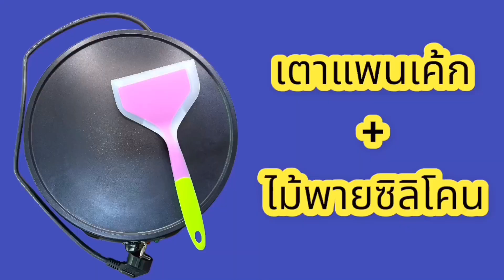สอนวาดรูป แพนเค้กการ์ตูน พระอาทิตย์ ยิ้มแป้น น่ารัก ง่ายๆ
สวัสดีคร้า
วันนี้ พี่อุ๊ มาสอนวิธีวาดรูป แพนเค้กการ์ตูน พระอาทิตย์ยิ้มแป้น ง่ายๆ น่ารักๆ
พี่อุ๊ การันตี ง่ายมากๆ ทำได้ทุกบ้านทุกคน แน่นอนคร้า
มาทำไปพร้อมๆกันค่ะ
การทำแพนเค้กสนุกนะค่ะ และได้ฝึกสมาธิ ได้ฝึกทักษะการใช้มือกล้ามเนื้อมัดเล็ก
แถมได้ชิม อิ่มอร่อยกับแพนเค้กฝีมือตัวเอง เยี่ยมไปเลยคร้า
มาลงมือทำไปด้วยกันกับพี่อุ๊นะจ๊ะ
✿..ชอบคลิปนี้ก็อย่าลืม..✿
★กด Like ★กด Share ★กด ติดตาม ให้ด้วยนะคร้า
✿ เป็นกำลังใจให้กันด้วยนะคร้า ✿